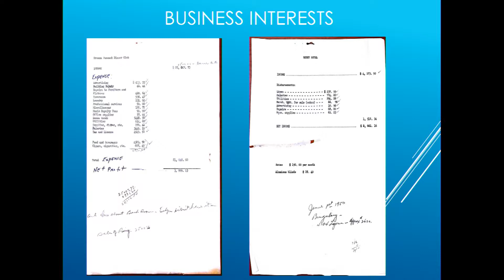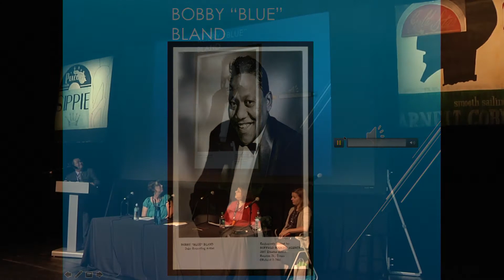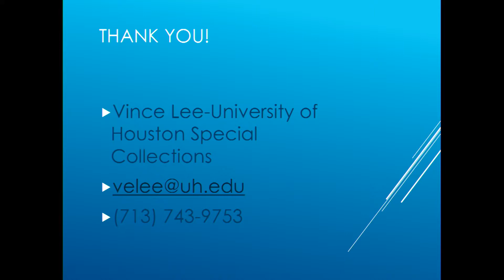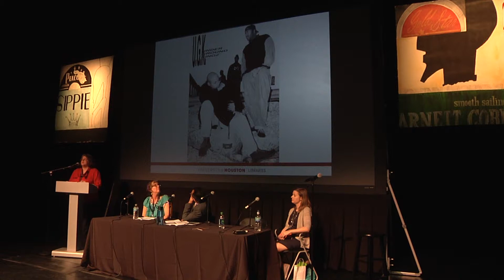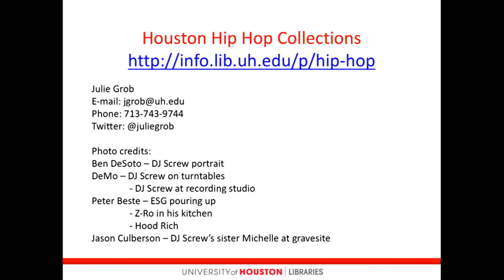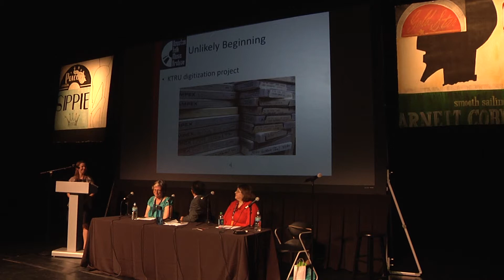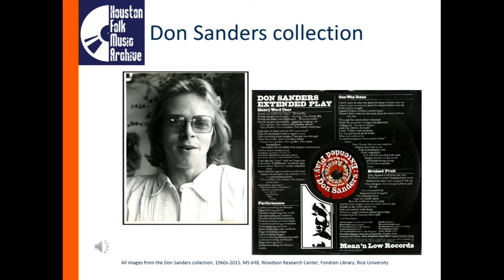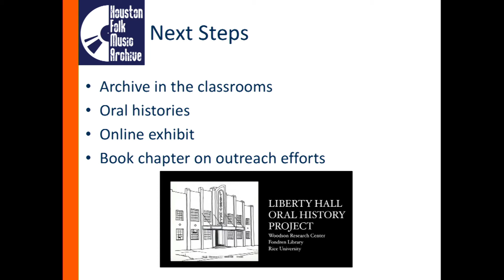From Rhythm and Blues to Chopped and Screwed…and Folk Music, Too!